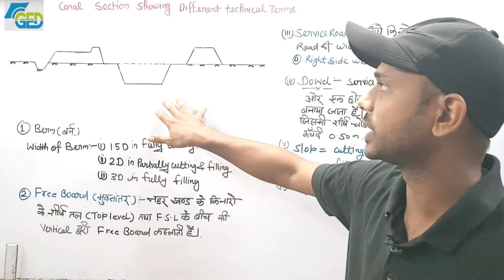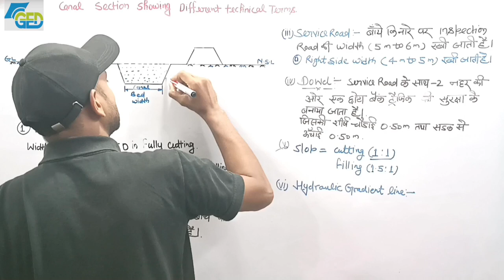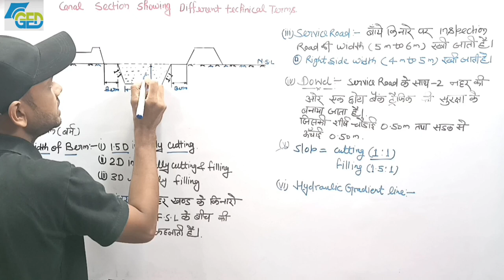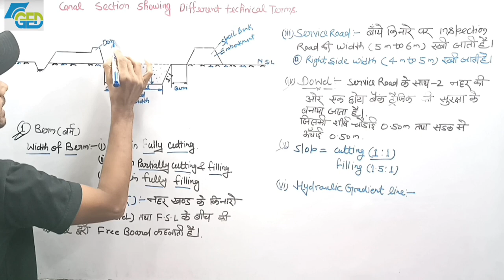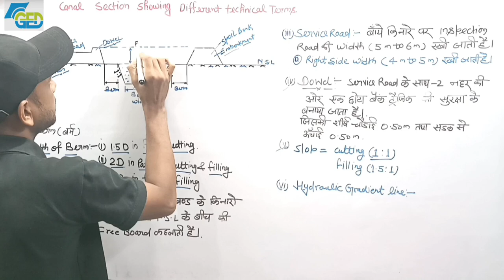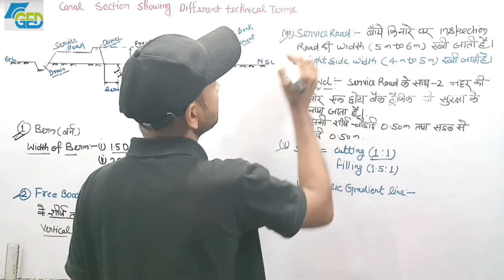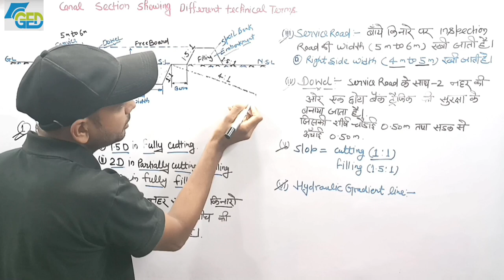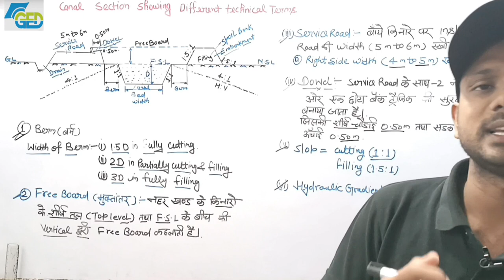canals section showing different technical teams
# चैनल के अनुप्रस्थ काट
# cross section of a canal or channel
# berm of canal
# free board of canal
# inspection road of canal
# fully cutting canal
# fully filling canal
# partially cutting and partially filling canal
fully in cutting canal | fully in filling canal | partially cutting filling canal
cross section of canals
waste water and irrigation engineering drawing
diploma civil engineering 5th semester

guruji engineering drawing link👇

HI
# reinforced cement concrete drawing
# PHE and irrigation engineering drawing
# structural drawing
# BTEUP
# UBTER
नए बैच की जानकारी के लिए हमें कॉल करें / या आपको एप्लीकेशन से रिलेटेड कोई प्रॉब्लम हो तो इस नंबर पर कॉल करें